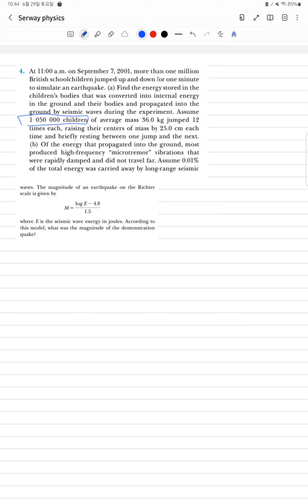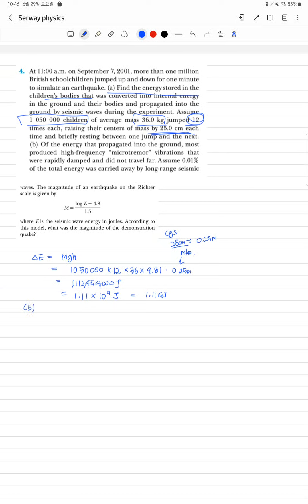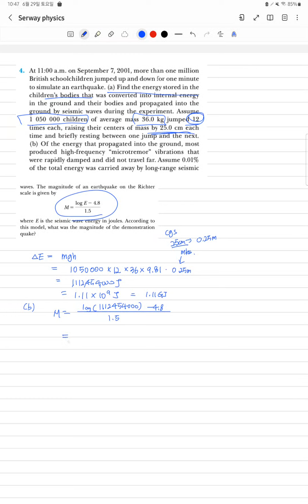Serway physics for scientist and Engineers Chapter 8, Problem 4 해설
사용한 교재 : Serway, Physics for scientist and Engineers 10th edition (ISBN : 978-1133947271)